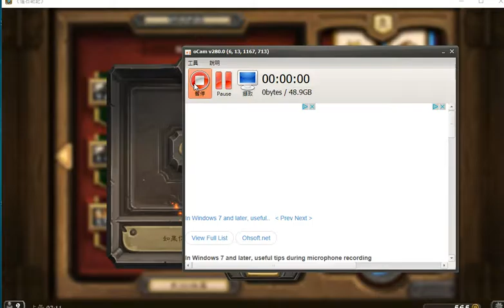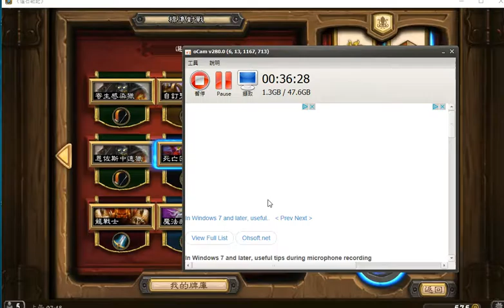恩佐斯亡語賊衝傳說排名_part1